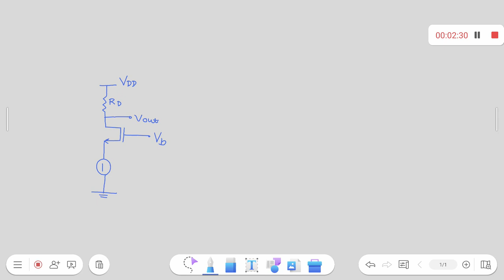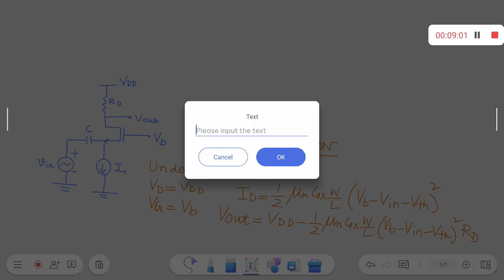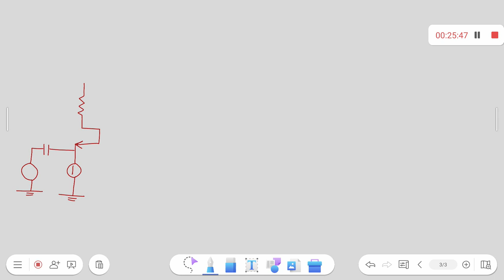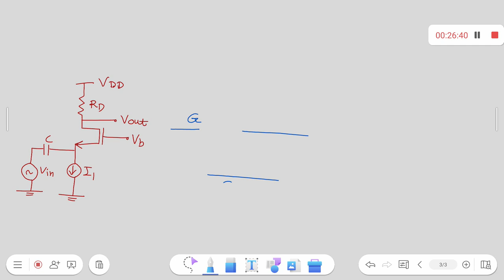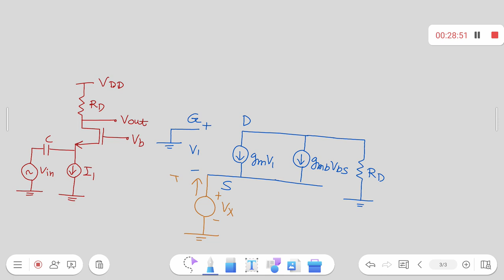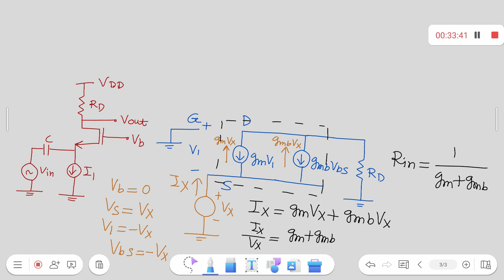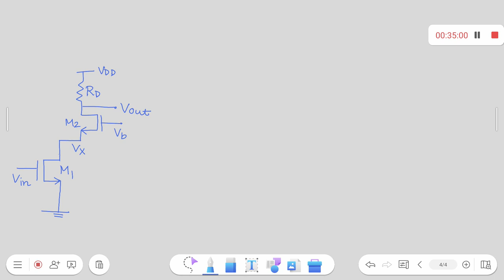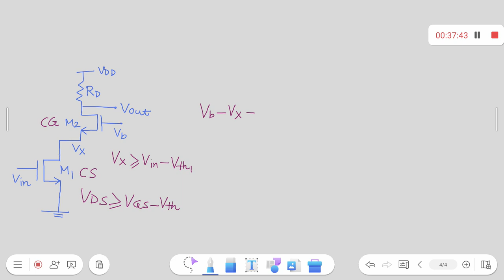Cascode amplifier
This lecture video starts discussing the behaviour of common gate amplifier from large signal characteristics. It finally develops common source- common gate cascade model and discusses the working principle of the same.